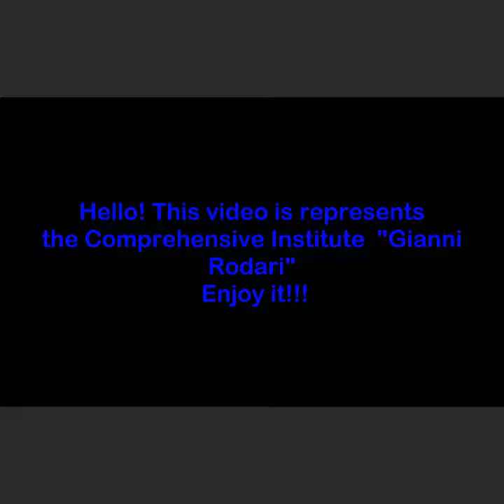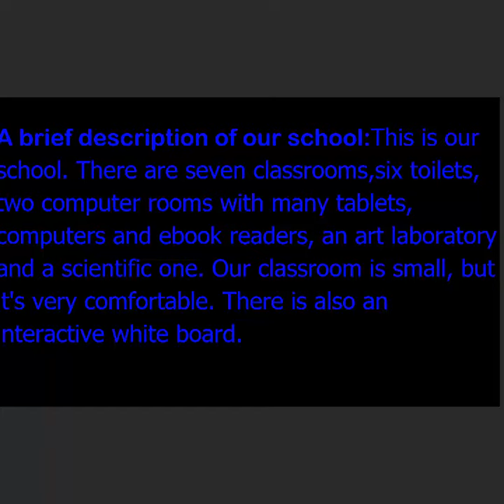Video Scuola 3